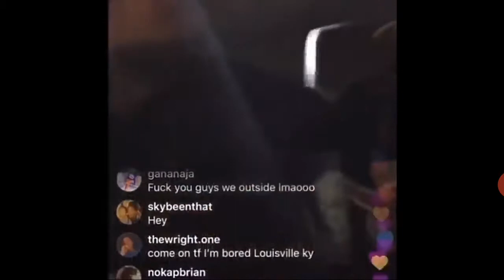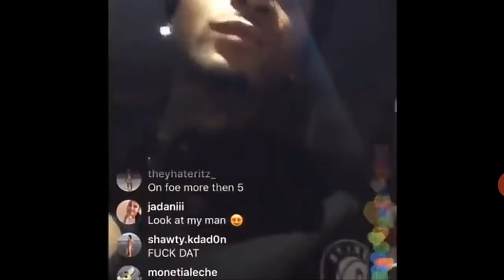King Von IG Live